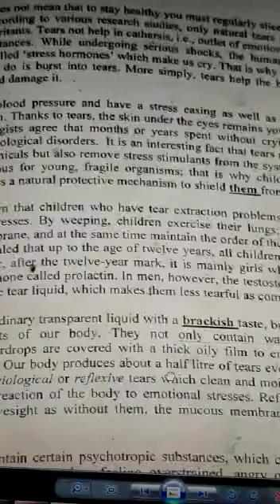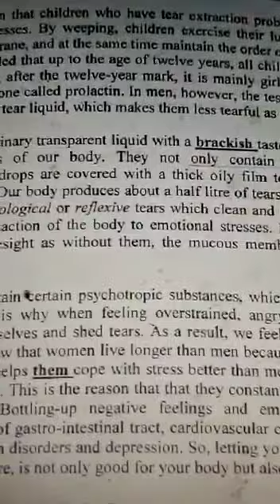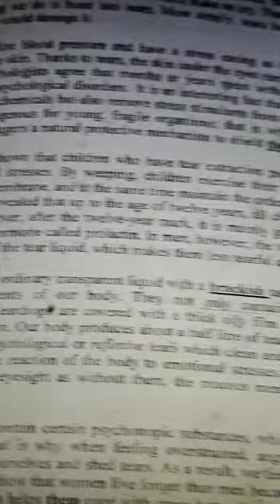Tricks to solve passage English Karachi university aptitude test past paper solution part 2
0321
2716654
90% plus rate
Experience teacher